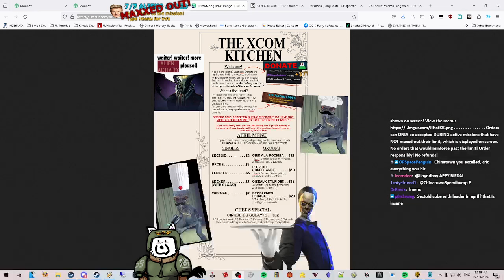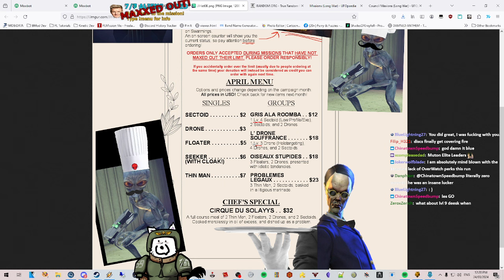XCOM Kitchen Run 7 Mission 6 Op. Crimson Hammer